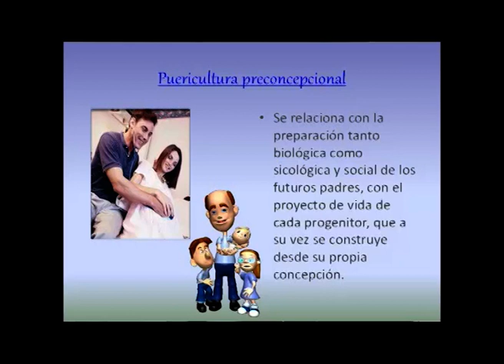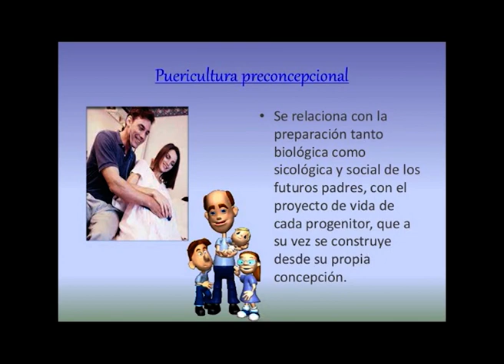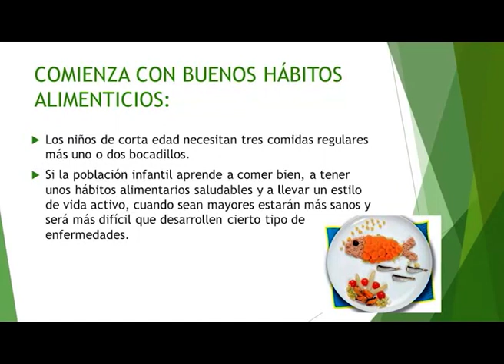ALAS Centro Educativo Terapéutico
Seguimos conociendo a los Profesionales que trabajan en el Centro Educativo Terapéutico